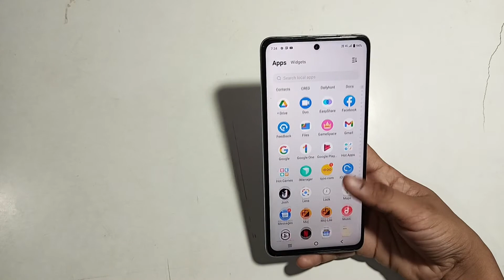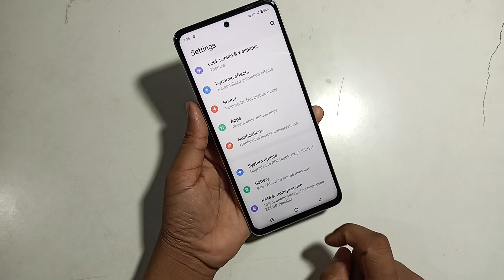iQOO 7 5G | how to app notification |abs notification band kaise karen